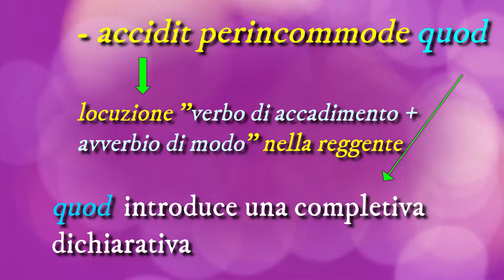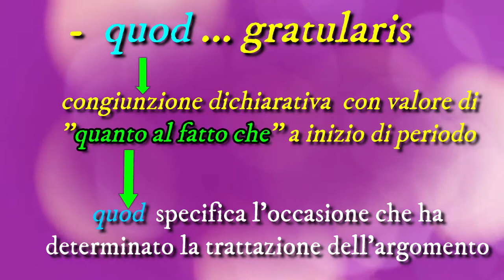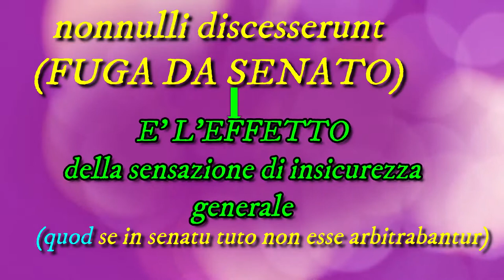Le funzioni di quod (3)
Quod congiunzione dichiarativa e causale. Fonti:
L. Azzoni, B. Nanni, L. Montanari, G. Carbone, Ratio. Un metodo per il latino, vol. 2; film Murder in Rome (BBC). In sottofondo una cover dei Gorillaz made by L. Stricagnoli